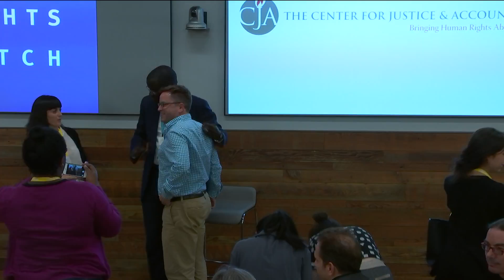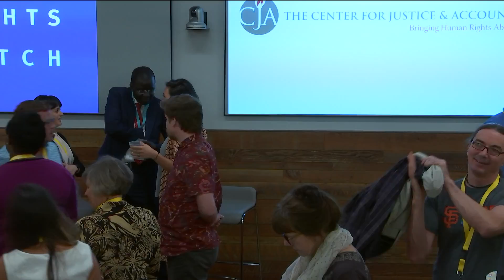Nicholas Opiyo Speaks at CJA and HRW Young Professionals' Event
CJA's Young Professionals' Committee for Human Rights and Human Rights Watch's Young Professionals Network co-sponsored an event in CJA's "Drink & Think" speaker series, a happy hour dialogue about social justice led by modern day human rights heroes.

February's event featured a discussion with Nicholas Opiyo, human rights lawyer and founder of Chapter Four Uganda. Opiyo has worked tirelessly to defend human rights and civil liberties in Uganda. He was a key leader in advocating for Uganda’s law criminalizing torture, and has successfully argued several high-level constitutional challenges, including the fight to successfully repeal the Anti-Homosexuality Act.